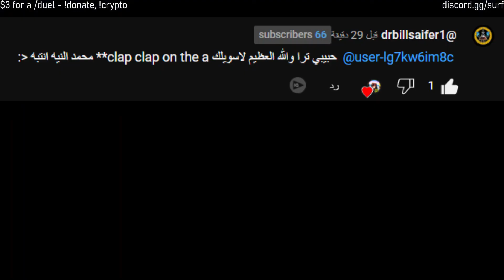واحد ما يدري راسوا من رجلوا جاي على اخر فيديو عندي (: